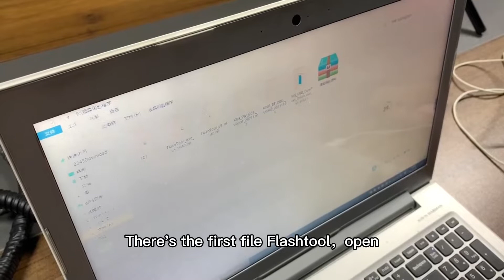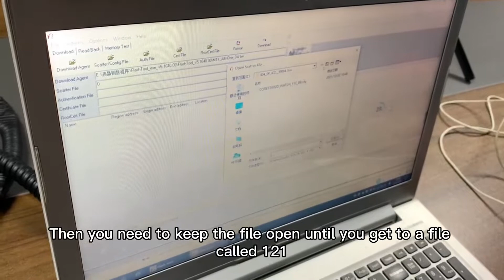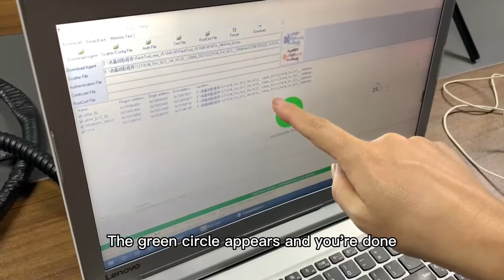Cardot is telling you how to upgrade lcd key software